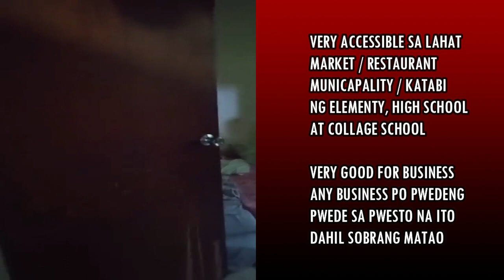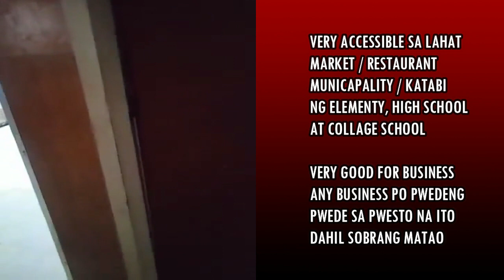COMMERCIAL HOUSE AND LOT FOR SALE / BAYAN NG ATIMONAN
COMMERCIAL HOUSE AND LOT FOR SALE
AREA : 200 SQ.M
PRICE : 3.5 M NET
LOCATION : ATIMONAN BAYAN

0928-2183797